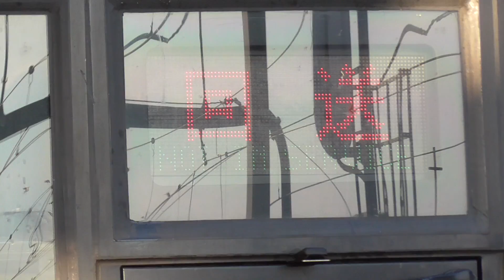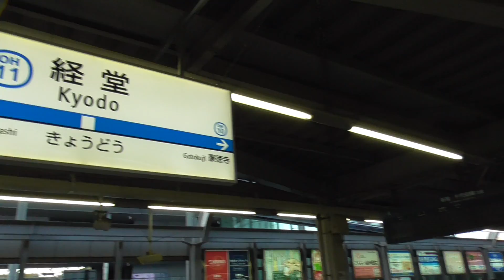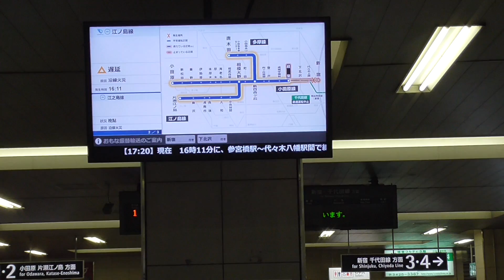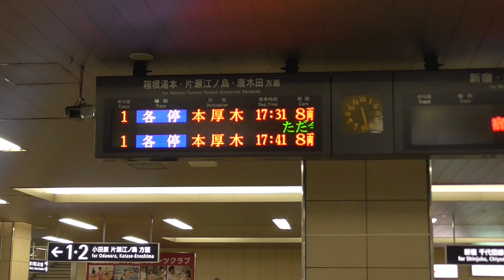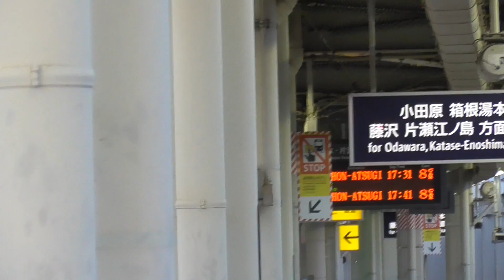〈小田急線沿線火災で混乱〉経堂駅 折り返し作業＆路頭に迷う人続出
2017/09/10撮影
16時20分頃に参宮橋～代々木八幡駅間で発生した火災の影響で小田急小田原線は新宿～経堂が運休、それ以外の各路線大幅にダイヤが乱れています。
17時頃、運転している区間では一番都心側で東の駅となった経堂駅では、当駅止まりの列車から降ろされた乗客が路頭に迷うことに。窓口で対応をする他、放送で振替輸送について案内していました。
一方電車は、8両編成は4番線を逆出発させ、1番線に入れて折り返し、10両編成はそのまま新宿側に走らせていました。
現在も小田急線はダイヤ乱れが有ります。ご利用の方は注意してください。
※この動画は半簡易版です。

以下の動画もよろしくお願いします！
横須賀線回復運転！とにかく速い！武蔵小杉→西大井4分！新幹線に抜かされるが速い！E217系『エアポート成田』

【超レア】〈化け準代走！メトロ車が新宿へ！〉東京メトロ16000系　小田急線化け準代走　喜多見→新宿

小田急沿線民が京急の快特に川崎から横浜まで乗ったら大変な目にあった（速すぎ）

東急8500系前面展望　荒れ狂うATC！詰まる電車！常用最大使用！　東急田園都市線朝ラッシュ後10時頃の電車渋滞　溝の口→あざみ野

※この動画は、1080/60p撮影です。